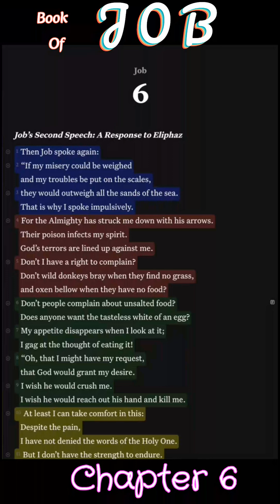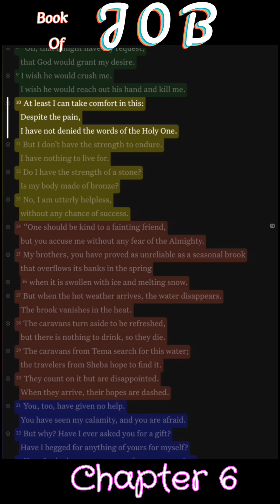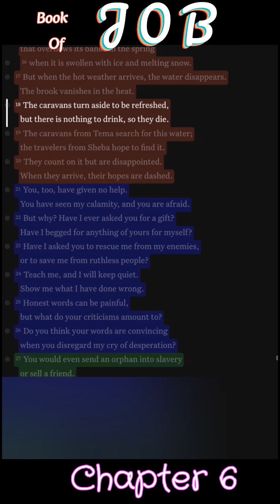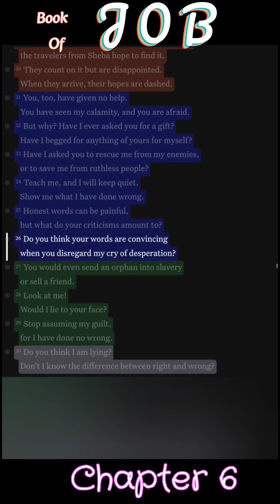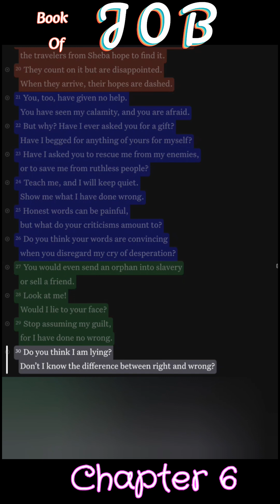Reading the Book of Job Chapter 6 NLT